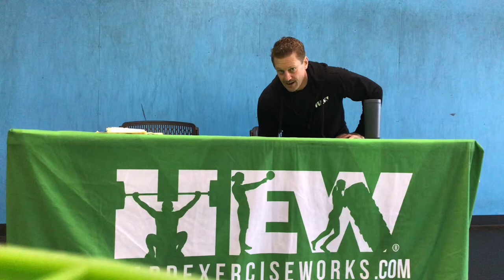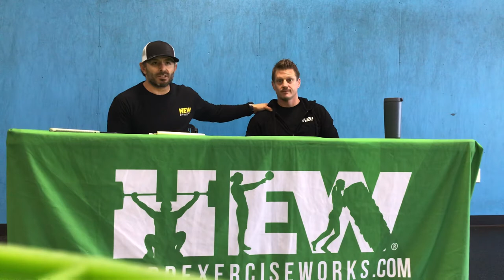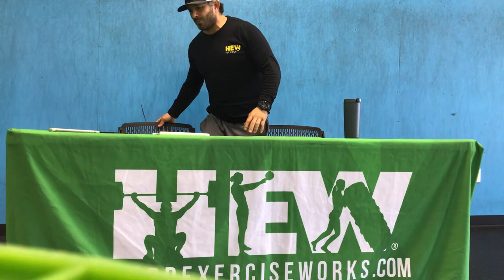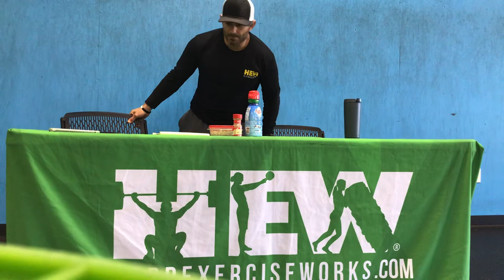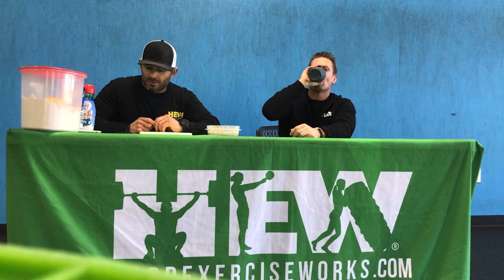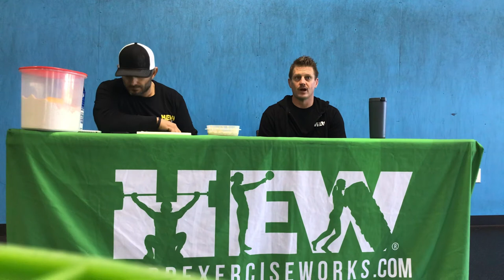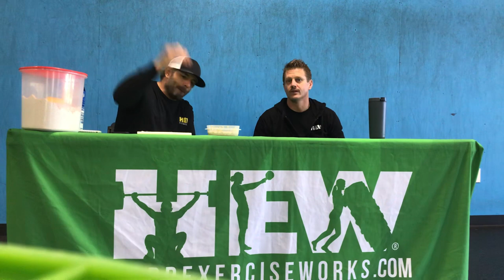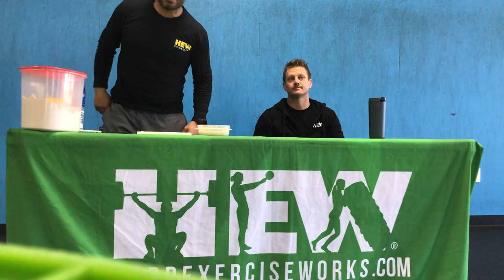What’s your why?